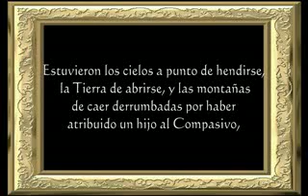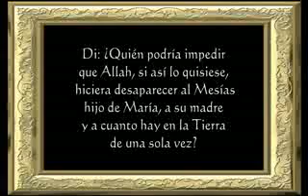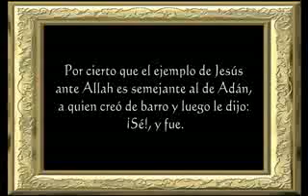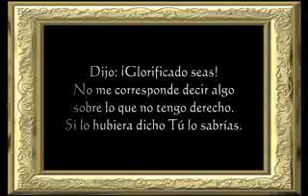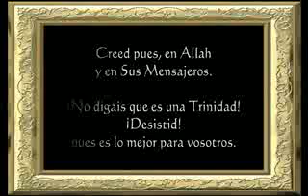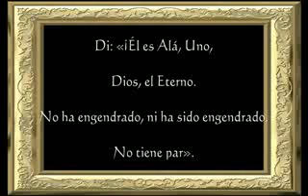Historia de María y Jesús en el Coran Abdul Rahamn Al Sudais 2 2